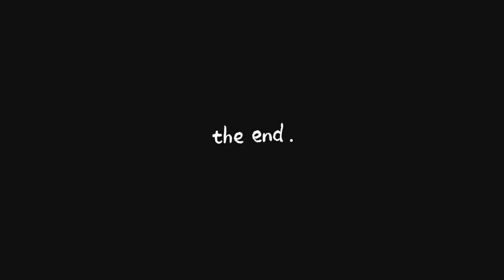abused/adopted deku story//mha